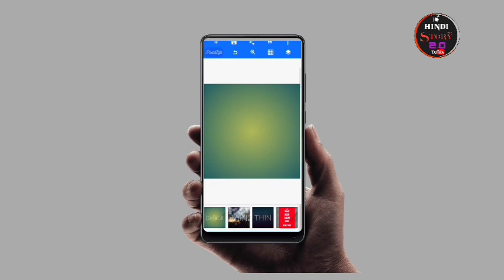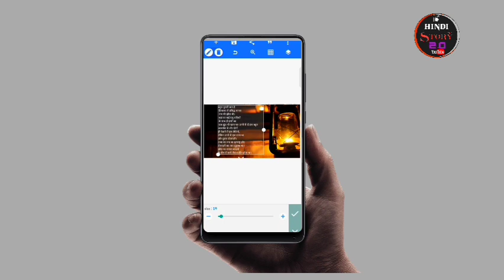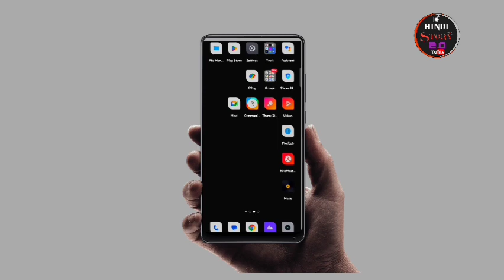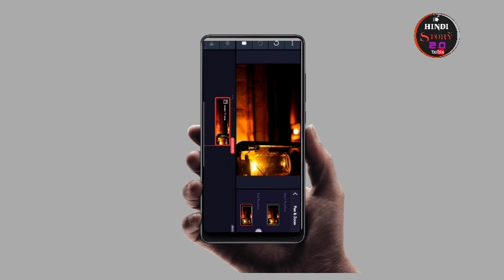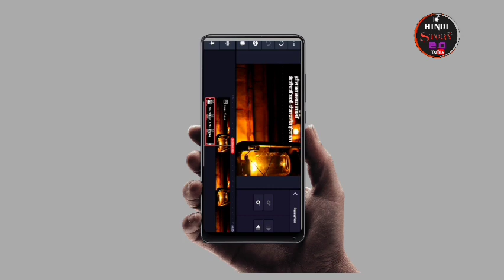Story Video Kaise bnaye ?😱 | Full tutorial Video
Story Video full tutorial Video
trending me video kaise laye
HD thumbnail kaise banaye
copy paste kaha se kare